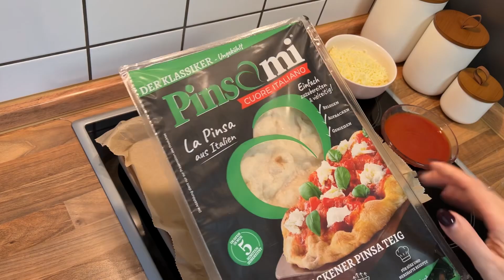The Fastest Pizza You'll Ever Make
Looking for a quick and delicious option when you’re short on time or have unexpected guests? This Roman-style pizza is the perfect solution! With a pre-made crust and a few simple ingredients, you can create an elegant and flavorful dish in just 15 minutes. Topped with prosciutto, arugula, and creamy stracciatella cheese, this pizza is sure to impress.

Roman Pizza Recipe

Ingredients:
 • Pre-made pizza crust (store-bought)
 • Pizza sauce of your choice
 • Prosciutto Crudo
 • Arugula
 • Mozzarella cheese
 • Stracciatella cheese
 • Salt, pepper to taste
 • Olive oil

Instructions:
 1. Preheat your oven to 400°F (200°C) with convection mode.
 2. Spread pizza sauce evenly over the crust, sprinkle with shredded mozzarella, and bake for 10-12 minutes until the cheese is melted.
 3. Once baked, top the pizza with slices of prosciutto, washed and dried arugula, and dollops of stracciatella cheese.
 4. Drizzle with olive oil, and season with salt and pepper to taste.

Enjoy your delicious Roman pizza!